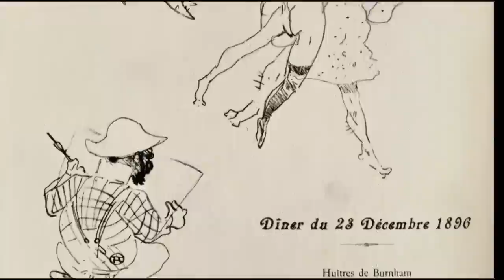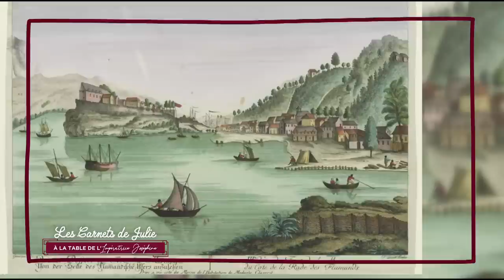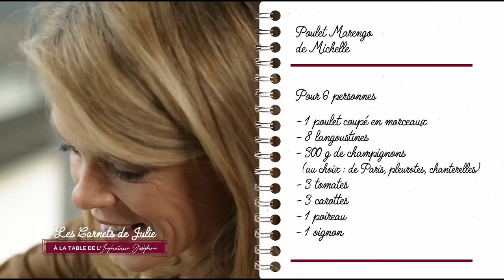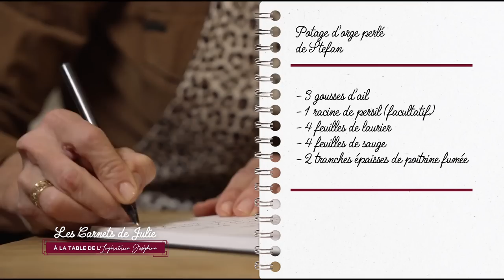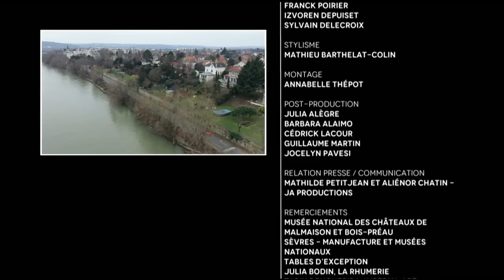A la table de l'Impératrice Joséphine - Les Carnets de Julie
C’est la naissance d’un art de vivre raffiné à la française, que l’on célèbre aujourd’hui, en prenant place à la table de l’impératrice Joséphine.

Marie-Joseph-Rose Tascher de La Pagerie, plus connue dans les livres d’histoire sous le nom de Joséphine de Beauharnais, a marqué son temps dans l’ombre de son époux Napoléon Bonaparte. Grande amatrice d’Art et d’arts de la table, elle aimait recevoir et éblouir ses invités depuis son prestigieux château de la Malmaison dans les Yvelines.

C’est donc au sein de cette somptueuse demeure que débutera le voyage de Julie sur les traces du couple impérial. Après une visite inédite de la très renommée manufacture de Sèvres, Julie partagera les habitudes culinaires de Joséphine avec des historiens de l’Art, des collectionneurs et de véritables passionnés de l’impératrice. Cette plongée dans l’histoire s’achèvera autour d’un banquet raffiné dans les salons du très secret château de la petite Malmaison, qui abritait autrefois des serres révolutionnaires pour l’époque. Les propriétaires actuels nous ouvrent les portes de leur belle demeure aujourd’hui privée, où l’impératrice aimait à se réfugier loin des fastes de l’Empire. Accras de cabillaud de sa Martinique Natale, Potage d’orge perlé, Poulet Marengo, et gaufres à la vanille, Joséphine vous invite aujourd’hui à déguster un menu impérial !